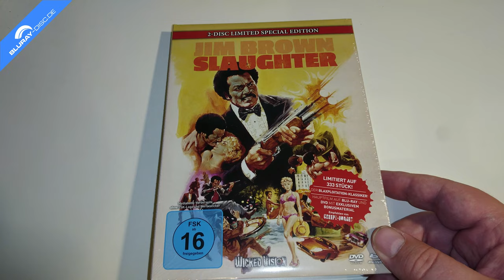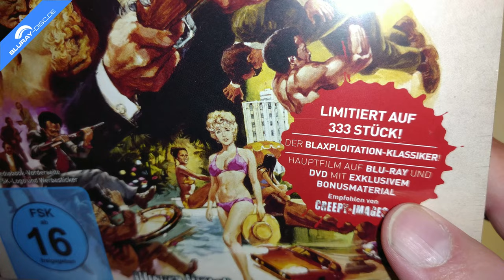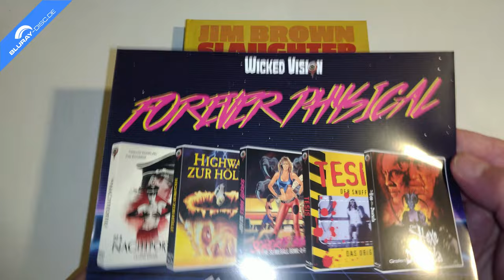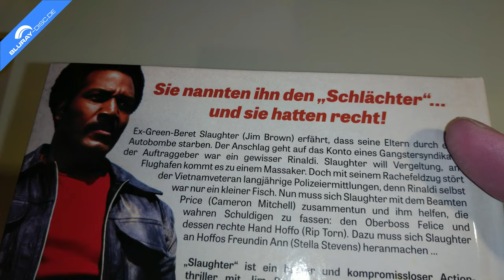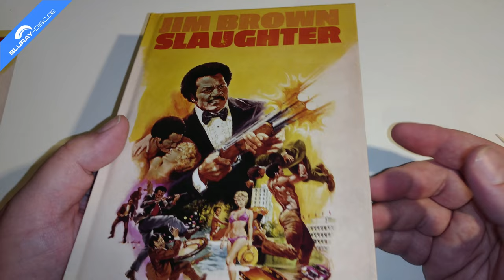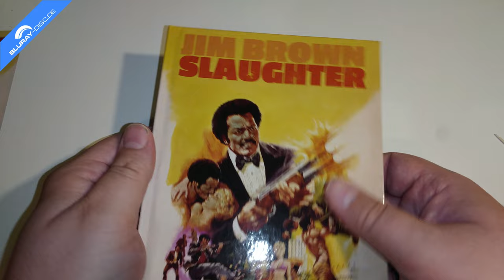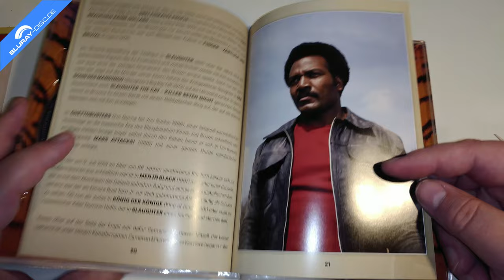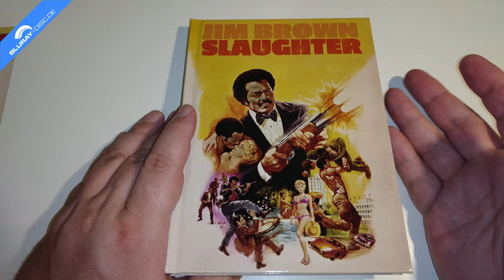Unboxing SLAUGHTER (Limited Mediabook Edition) von Wicked Vision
Heute packe ich für euch den Blaxploitation-Klassiker SLAUGHTER aus dem Jahr 1972 aus. Der Film erschien schon im Jahr 2020 als erster Teil von Wicked Visions Black Cinema Collection, und wurde nun im auf 333 Stück limitierten Mediabook erneut ausgewertet. Das Mediabook enthält den Film dabei auf DVD und Blu-ray Disc.

Cast: Buddy Garion, Cameron Mitchell, Don Gordon, Eddie Lo Russo, Jim Brown, Marion Brash, Marlene Clark, Norman Alfe, Rip Torn, Robert Phillips, Roger Cudney, Stella Stevens
Regie: Jack Starrett
Freigegeben ab 16 Jahren
Sprachen: Deutsch & Englisch DTS-HD Master Audio 2.0 (Mono)
Untertitel: Deutsch, Englisch
Region: B
Laufzeit BD: 92 Minuten
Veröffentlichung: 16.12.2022